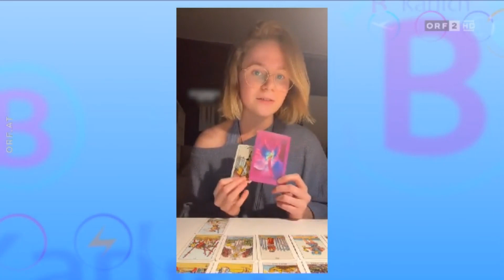Die Barbara Karlich Show - Die Sterne bestimmen mein Leben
Thema: Die Sterne bestimmen mein Leben
Ob, und wenn ja, wie viel Wahrheit in Horoskopen steckt, ist Thema der heutigen Sendung.
Viele glaubten, dass die Anordnung der Planeten am Himmel zum Zeitpunkt der Geburt eines Menschen sowohl Aspekte seiner Persönlichkeit als auch seines Schicksals bestimmen – obwohl es rein wissenschaftlich nicht beweisbar ist.

Peter, 55, Astronom & Physiker aus Wien, Peter ist davon überzeugt, dass Astrologen psychologisch sehr gut geschult sind, wodurch sie Menschen leichter manipulieren können. „Astrologische Vorhersagungen sind einfach nur statistische Zufallswahrscheinlichkeiten“, ist Peter überzeugt. „Jemanden zu analysieren und das dann als Zauber zu verkaufen, ist nicht schwer, wenn man sich gut mit der menschlichen Psyche auskennt“.

Barbara, 41, Astrologin aus Wien, Barbara stand früher der Astrologie kritisch gegenüber. „Aber je mehr ich mich damit beschäftigt habe, um so mehr entwickelte sich meine Leidenschaft dafür.“ Dennoch sieht sich Barbara als rationale Astrologin. „Sternbilder zeigen einem ja nicht den endgültigen Ausgang, sondern einen Weg, den man einschlagen kann, aber nicht muss.“ Für Barbara ist die Beschäftigung mit Sternzeichen eine Philosophie, „die mir guttut und mich positiv beschäftigt.“

Erstsendung: 19. September 2023 ORF-Fernsehen (ORF2)